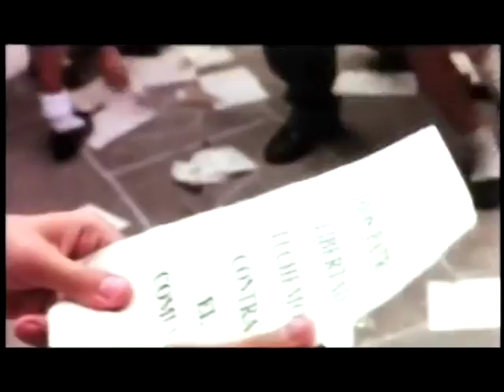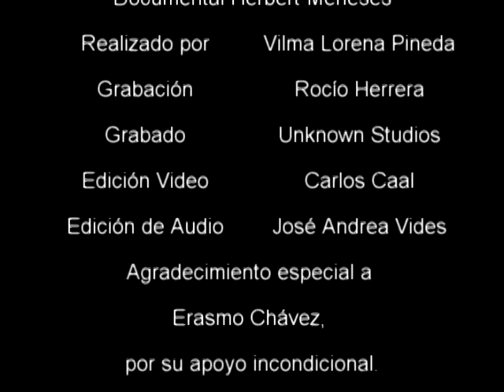Documental - Biografia del actor guatemalteco Herbert Meneses